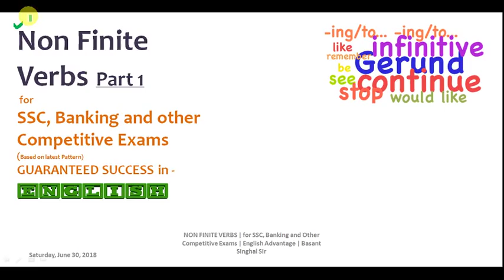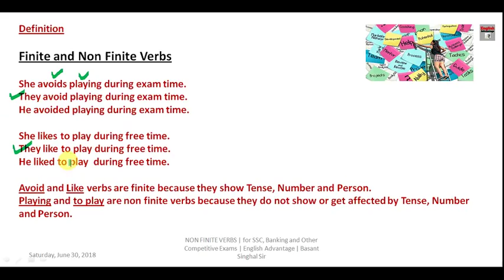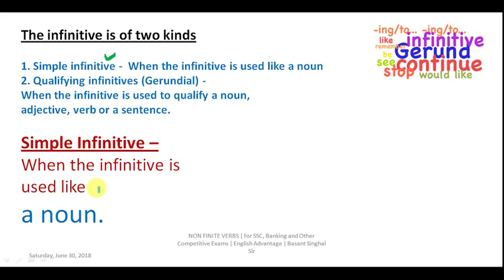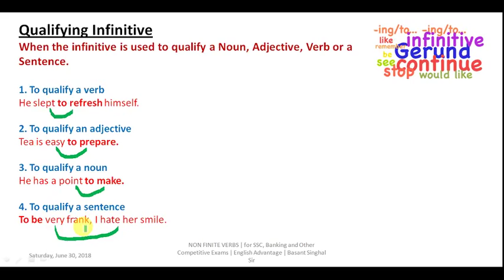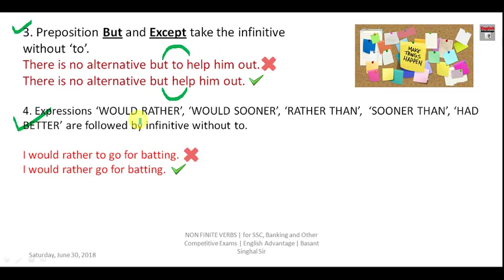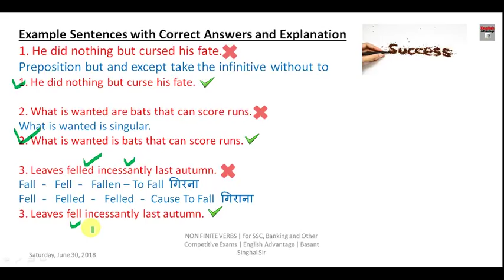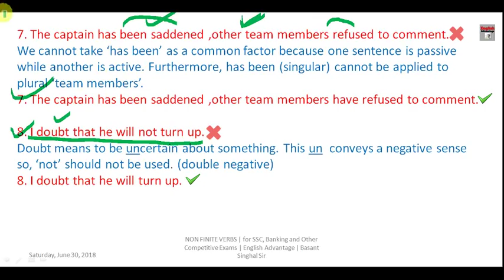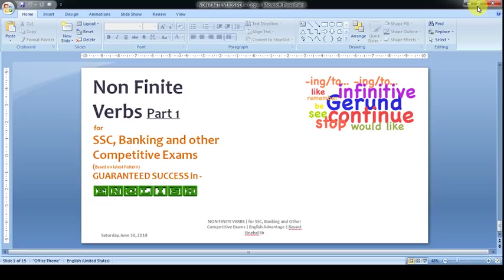DEMO CLASS - 2 | Target Batch - SSC CGL2018 | Link to Join is Given in the Description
Dear Aspirants!!
DEMO CLASS 2 | Target Batch SSC CGL2018 | Link to Join is Given in the Description | Basant Singhal Sir | Last Date to Join 15 July 2018

ssc cgl 2018 english preparation
ssc cgl tier target batch by english advantage
ssc cgl online classes by basant singhal